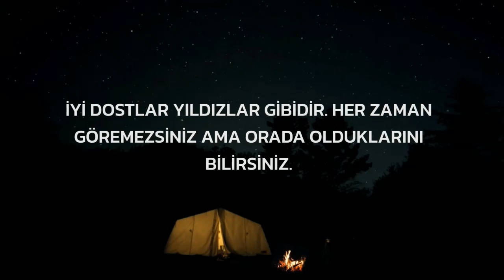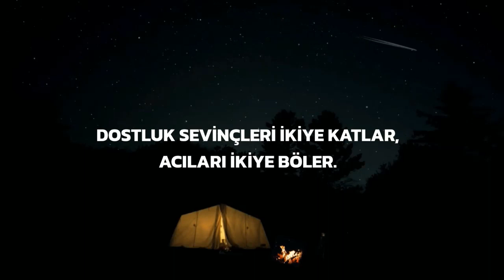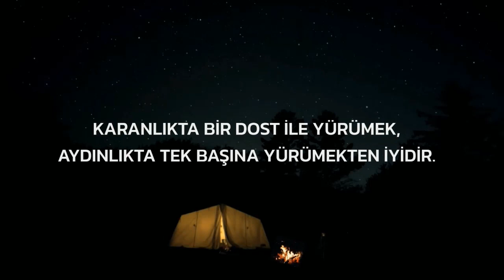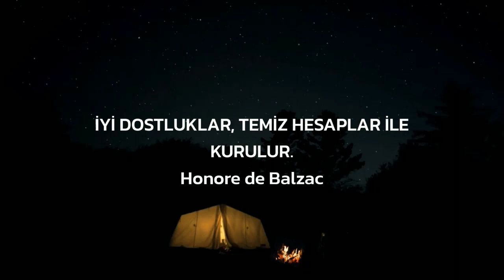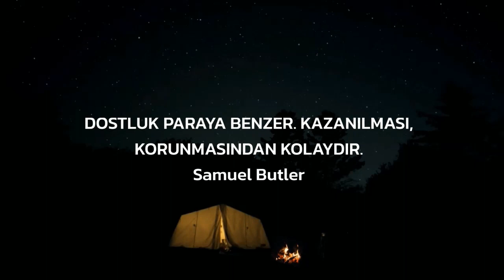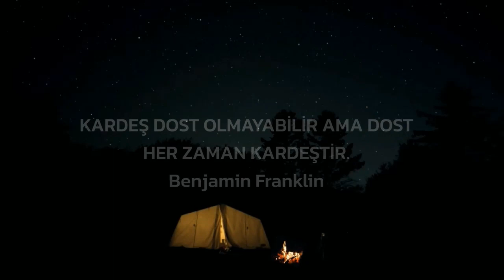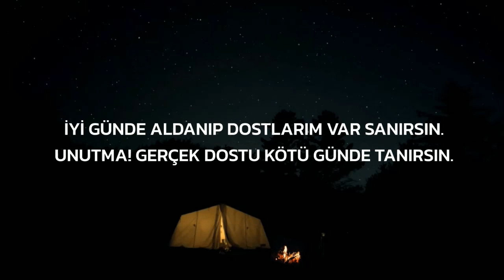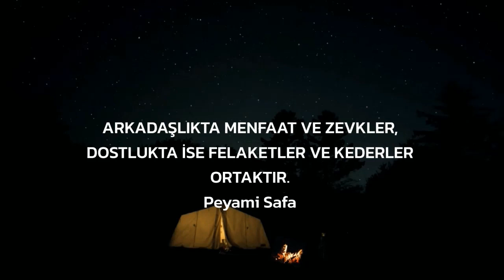DOSTLUK ile ilgili güzel sözler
DOSTLUK ile ilgili EFSANE SÖZLER